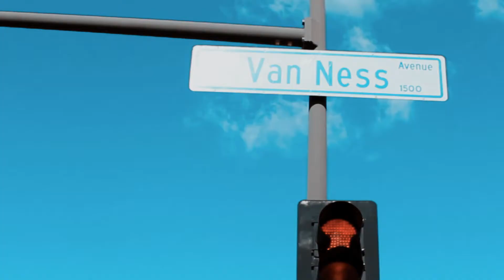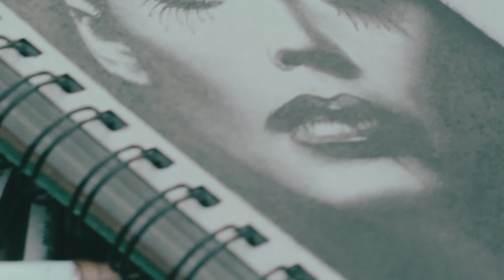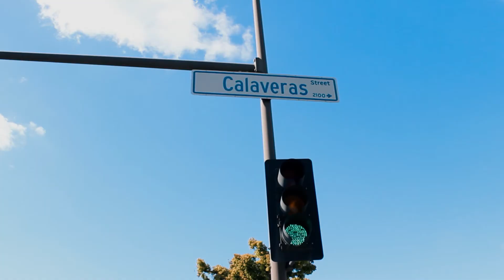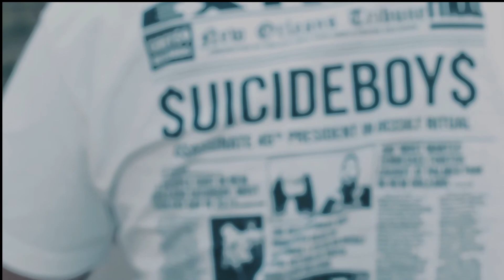Sketches | Short Documentary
A project produced in the Spring 2018 MCJ 115 Field Video
Production Class for the Short Documentary assignment
demonstrating the __Your Action Device__ story action device.

Professor Jes Therkelsen.
§ Produced by Jorge Alamo & David Vargas, April 2nd, 2018